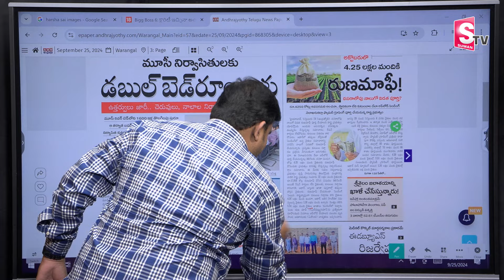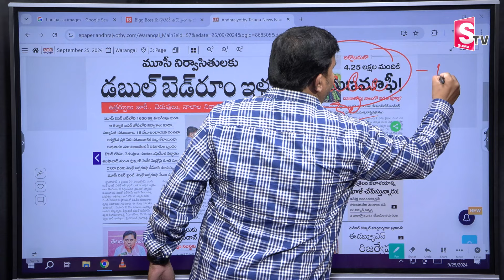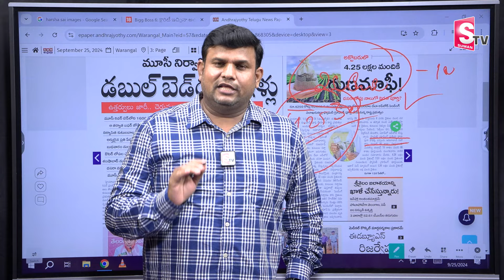అక్టోబరులో 4.25 లక్షల మందికి రుణమాఫీ! || Telangana Rythu Runa Mafi || Cm Revanth Reddy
Watch ►► అక్టోబరులో 4.25 లక్షల మందికి రుణమాఫీ! || Telangana Rythu Runa Mafi || Cm Revanth Reddy ||journalisttirumal|| @SumanTVNalgonda